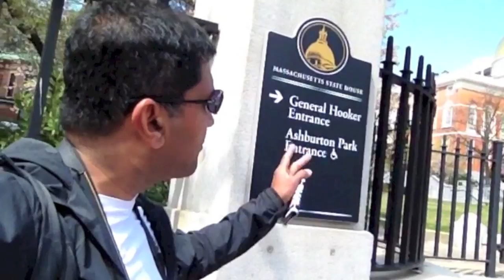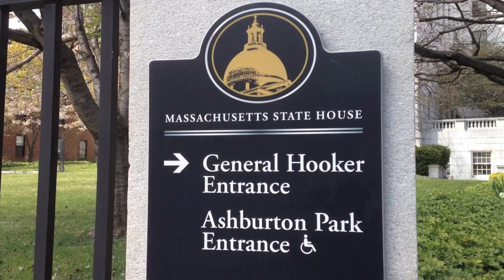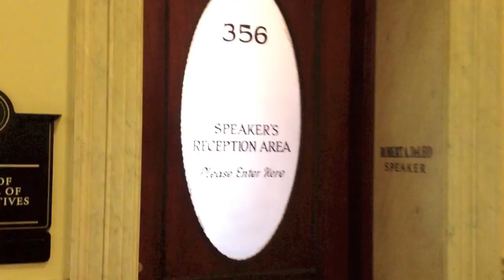Tour of State House in Boston Massachusetts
The Massachusetts State House, also known as the Massachusetts Statehouse or the "New" State House, is the state capitol and house of government of the Commonwealth of Massachusetts, located in the Beacon Hill neighborhood of Boston.

The state house is the central home for political representation of people.

I did a self tour of the state house also there are free guided tours of the state house explaining the history and state rooms and the workings of the house and government.

My travel quests have taken me to 38 out of 50 states so far. I have been always welcome with warm reception by the state house employees and other representatives.

I thank each and individual who was kind enough to take me through parts of the state house her in Massachusetts, Special thanks to Keiko Orrall is currently the State Representative of the 12th Bristol District, who took her own valued time to explain to me the house function.

Thank you once again dear Keiko.